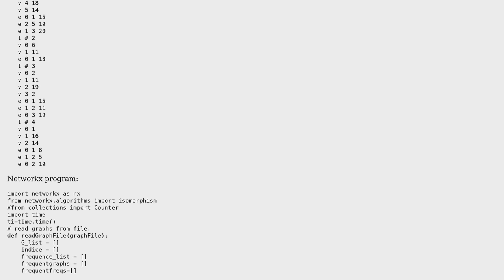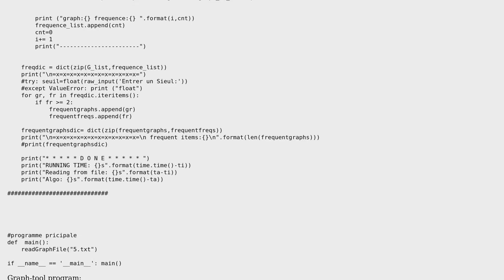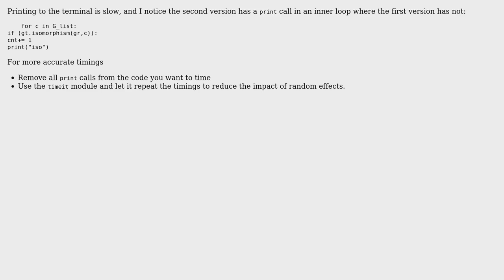Code Review: Networkx VS graph-tool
With thanks & praise to God, and with thanks to the many people who have made this project possible! | Content (except music & images) licensed under CC BY-SA | Music | Images & others | With thanks to user Mohsenuss91 user Janne Karila user 200_success and the Stack Exchange Network Trademarks are property of their respective owners. You are responsible for your own actions.